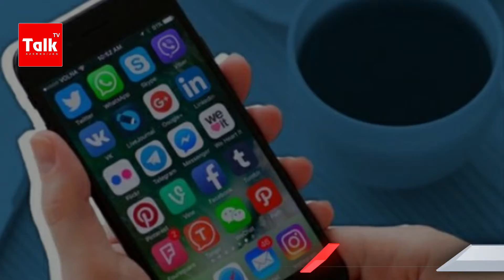Sosial şəbəkələrdə, siyasətdə söyüş, təhqir, böhtan - Hüquqi, dini BAXIŞ